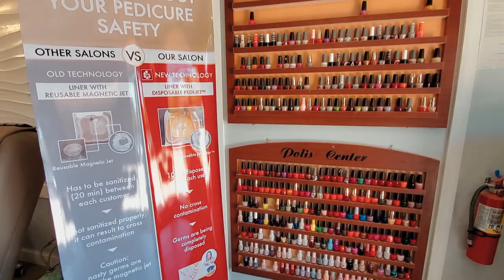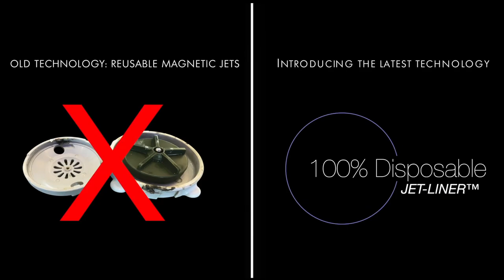Nail Salon in Vacaville, CA with Contego Chairs (Luxury MAGNA Model & Customer Sofa Chairs)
Contego Spa Chairs will help:
✅ Best hygiene practice for your client
✅ Useful and convenient features
✅ Help you gain and retain more clients

✨𝐓𝐡𝐞 𝐛𝐞𝐧𝐞𝐟𝐢𝐭𝐬 𝐨𝐟 💯% 𝐝𝐢𝐬𝐩𝐨𝐬𝐚𝐛𝐥𝐞 𝐂𝐨𝐧𝐭𝐞𝐠𝐨 𝐉𝐞𝐭𝐥𝐢𝐧𝐞𝐫:
🔴 Increase value in your salon and business
🔴 Save time and efforts
🔴 Serve your clients more efficiently